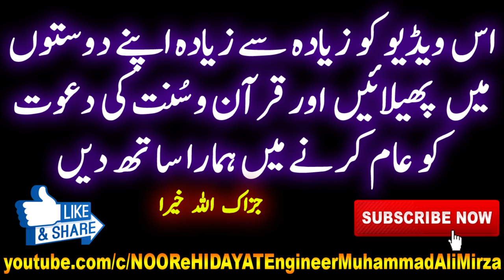JANAZA Le Jate Waqt KALMA SHAHADAT | MAYYAT keliye DUA e MAGHFIRAT | Engineer Muhammad Ali Mirza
MAYYAT keliye HATH UTHA kar DUA karna Esal e Sawab Namaz e Janaza ka Tarika